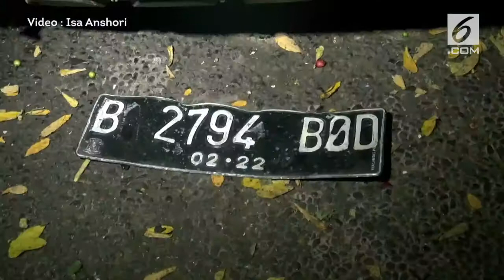Hilang Kendali, Mobil Minibus Tabrak Kendaraan Lain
Program berita yang menyajikan Informasi tercepat dan teraktual, disajikan untuk menemani istirahat anda..Diduga hilang kendali, mobil minibus keluar jalur dan menabrak mobil Oprasional PLN  di Kawasan Kebon Jeruk, Jakarta Barat. Namun saat digeledah petugas, sejumlah pil yang diduga Narkoba, Miras Alat Hisap Sabu dan Senpi, ditemukan dari tas salah satu penumpang.